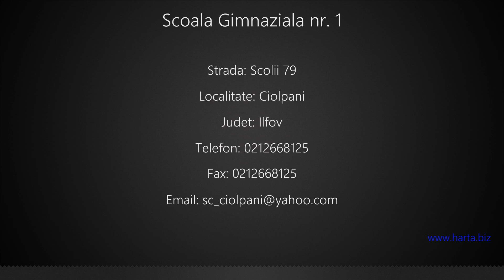Scoala Gimnaziala nr. 1 Ciolpani